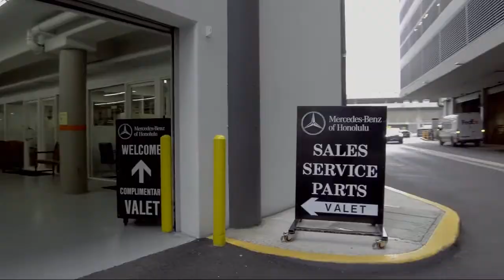2018 Smart fortwo electric drive prime Honolulu Ewa Beach Waipahu Mililani Kailua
2018 Smart fortwo electric drive prime Stock Number: R5127 Vin:WMEFJ9BA3JK311785.